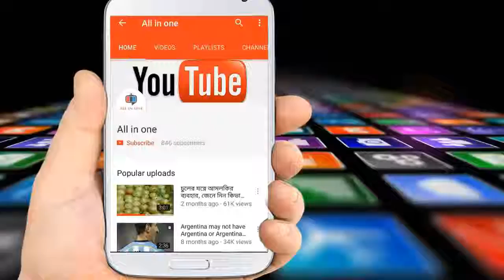প্রশ্ন পাশের অভিযুক্ত শিক্ষা বিভাগের ‘ক্ষমতাবান’ ৩০ কর্মকর্তাকে বদলি!!! জেনে নিন বিস্তারিত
দুর্নীতি-ঘুষের দায়ে অভিযুক্ত ও বছরের পর বছর একই জায়গায় চাকরি করা শিক্ষা বিভাগের বিভিন্ন দফতর ও সংস্থার ক্ষমতাবান ৩০ কর্মকর্তাকে বদলি করেছে শিক্ষা মন্ত্রণালয়। বৃহস্পতিবার তাদের বিভিন্ন স্থানে বদলি করে প্রজ্ঞাপণ জারি করা হয়েছে।শিক্ষা মন্ত্রণালয়ের তথ্যমতে, শিগগিরই আরও কয়েকজনকে বদলি করা হবে।সম্প্রতি শিক্ষামন্ত্রী নুরুল ইসলাম নাহিদের ব্যক্তিগত কর্মকর্তা (পিও) মোতালেব এবং উচ্চমান সহকারী মো. নাসির উদ্দিনকে ঘুষ ও দুর্নীতির অভিযোগে গ্রেফতারের পর অন্য কর্মকর্তা-কর্মচারীদের দুর্নীতি নিয়েও আলোচনা শুরু হয়। এরমধ্যে প্রশ্নফাঁসের ঘটনায় শিক্ষা মন্ত্রণালয় ভাবমূর্তি চরম সংকটে পড়েছে। মূলত হারানো ভাবমূর্তি রক্ষার জন্য অভিযোগ থাকা এবং একই পদে দীর্ঘদিন কর্মরত কর্মকর্তাদের সরিয়ে দেয়ার সিদ্ধান্ত নিয়েছে শিক্ষা মন্ত্রণালয়।এরই আলোকে ৩০ জনকে বদলি করা হয়েছে। বদলিকৃত কর্মকর্তাদের মধ্যে সাতজন ঢাকা শিক্ষা বোর্ডের কর্মরত রয়েছেন। তারা হলেন ঢাকা বোর্ডের কলেজ পরিদর্শক আশফাকুস সালেহীন, বিদ্যালয় পরিদর্শক এ টি এম মঈনুল হোসেন, উপ পরিচালক ফজলে এলাহী, উপ সচিব মোহাম্মদ নাজমুল হক, উপ পরীক্ষা নিয়ন্ত্রক মাসুদা বেগম, উপ কলেজ পরিদর্শক ও শিক্ষামন্ত্রীর সাবেক একান্ত সহকারী সচিব মন্মথ রঞ্জন বাড়ৈই এবং উপ পরীক্ষা নিয়ন্ত্রক অদ্বৈত কুমার রায়।
বদলি হওয়া মাধ্যমিক ও উচ্চশিক্ষা অধিদফতরের কর্মকর্তারা হলেন, তদারক ও মূল্যায়ন শাখার পরিচালক মো. সেলিম, উপ পরিচালক মেসবাহ উদ্দিন সরকার, এস এম কামাল উদ্দিন হায়দার, শফিকুল ইসলাম সিদ্দিকি, খ ম রাশেদুল হাসান, সহকারী পরিচালক জাকির হোসেন, মোহাম্মদ দেলোয়ার হোসেন। বাকিরা জাতীয় শিক্ষাক্রম ও পাঠ্যপুস্তক বোর্ডসহ বিভিন্ন দফতরে কর্মরত।
এসব কর্মকর্তাদের মধ্যে কেউ কেউ ১৫-২০ বছর ধরে একই জায়গায় চাকরি করছেন। কেউ কেউ প্রভাষক থেকে অধ্যাপক হয়েছেন একই সংস্থায় থেকে। কেউ কেউ আবার পদোন্নতি পেলেও শুধু এক স্থানে থাকার জন্য নিচের স্তরে চাকরি করছেন।